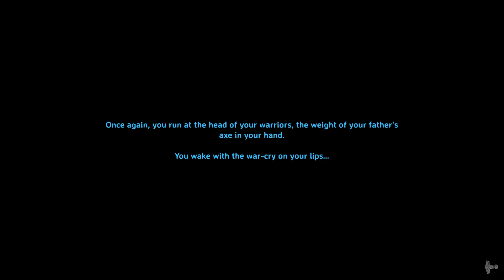Valheim LetsPlay Ep.4 : Eikthyr and Black Forest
Fighting Eikthyr then heading to some black forest and setting up a temp base in a stone tower before some exploring.

TimeStamps
00:00 Welcome back
1:00 Headed home
3:22 Back at base
6:24 Off to fight Eikthyr
7:22 Forgot the trophies
8:47 Summoning Eikthyr
13:40 To the stones
14:18 Hanging trophy
17:15 To the black forest
21:44 Setting up temp base
22:59 Mining some tin
27:08 Exploring black forest
28:42 Burial chambers spotted
30:36 See you next time